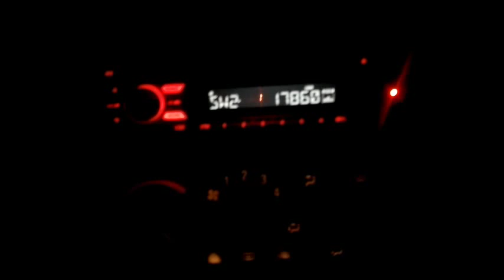RCI Radio Canadá - SONY CDX-GT com Ondas Curtas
Ouvindo o programa da Rádio Canadá Direto a caminho de Araras-SP. O programa é transmitido direto do Canadá em Sackville todas as sextas, sábado e domingos...